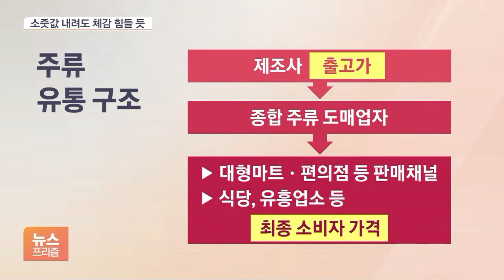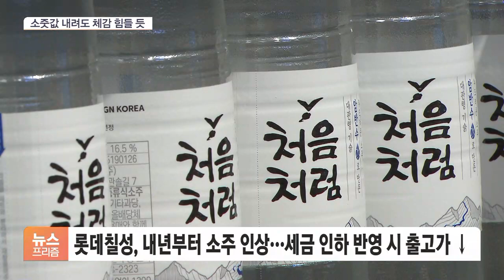소줏값 눈곱만큼 내릴 듯…식당서는 기대말라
[앵커]

소주업계가 내년부터 소주 제품 출고가격을 내립니다.

정부가 깎아준 세금만큼 출고가를 낮춘다는 건데요.

다만 연초 신년회 자리에서 소주 가격 인하를 체감하긴 어려울 것으로 보입니다.

정보윤 기자가 보도합니다.